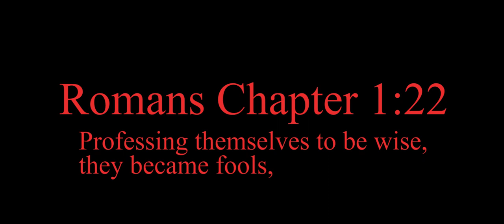Hybrid Trailer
Silas & his buddies just needed beer money, The Government had other ideas.